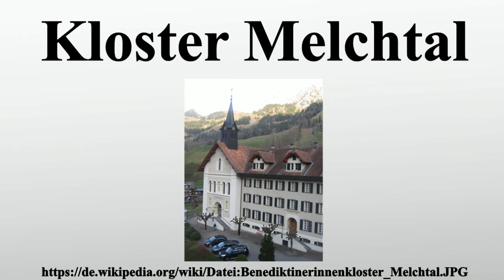Kloster Melchtal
Vielen Dank für Ihre Unterstützung:

Das Kloster Melchtal ist ein Benediktinerinnenkloster im Ort Melchtal in der Gemeinde Kerns im Kanton Obwalden der Schweiz.Die Ursprünge des Klosters gehen auf eine Genossenschaft religiös gesinnter Mägde zurück, die 1860 vom Luzerner Weltpriester Balthasar Estermann auf dem Bramberg in Luzern gegründet worden war.1866 erwarb Estermann im Melchtal ein Haus, um dort zusammen mit drei Frauen ein Kloster der Ewigen Anbetung zu gründen.Estermann starb bereits 1868.

Bild-Copyright-Informationen
Urheber Info: Sueandjoe28